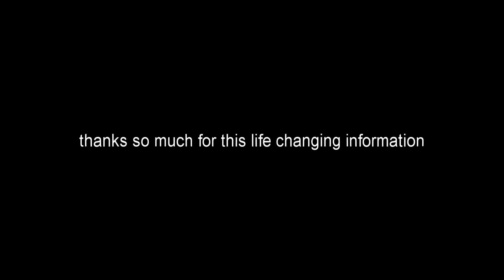People Say This Is the Worst Loadout in Battlefield 1.. Let's try it out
Sniper highlights later on in the video, one is REALLY sick actually (super high accuracy). Enjoy this one boys n ladies & thanks to reddit for helping me.

16th vid for the soar recruitment challenge
PC Specs:
Motherboard: MSI Z170A KRAIT GAMING 3X
CPU: Intel Core i7 6700K 4.0 GHz 8MB
GPU: ASUS GeForce GTX 980 Ti 6GB STRIX DC3
PSU: Corsair RM750x 750W
Cooler: Cooler Master Nepton 240M
CPU Fans: Noctua NF-F12 120mm PWM (x2)
RAM: Corsair 16GB (2x8GB) DDR4 2133MHz CL13 Vengeance LPX
SSD: Corsair Force LE 240GB + OCZ TR150 480GB
HDD: WD Blue 1TB 7200rpm 64MB
Case: Fractal Design Define R5 Black
OS: Windows 10 Home 64-bit OEM